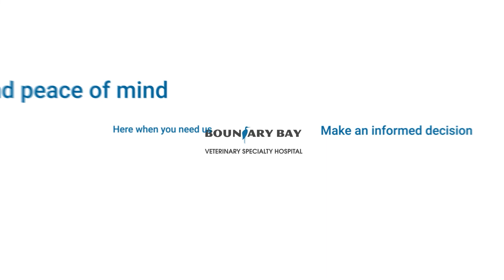Blood Donation Program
Pet owners in the Vancouver Lower Mainland are invited to learn more about Boundary Bay Veterinary Specialty Hospital's Blood Donation Program for eligible dogs and cats. Learn how your pet can donate blood to help another animal

Please note: Our hospital is no longer located in Langley, BC as may (or may not) be referenced in this video. We are located in Surrey, BC.